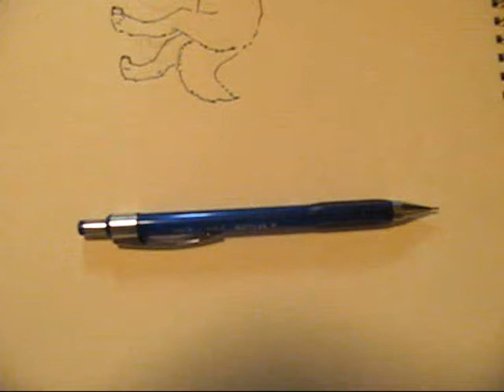Redback Wolf Lineart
Some line drawings of my character Redback :D